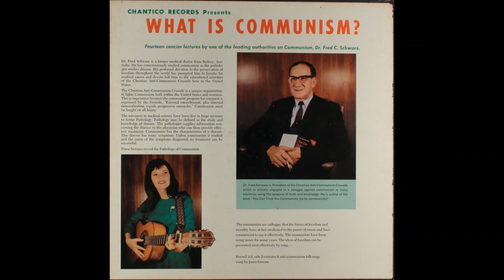Dr. Fred C. Schwarz - What is Communism?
Side 1, Track 1 of the rare vinyl box set from 1966 "What is Communism" by Dr. Fred C. Schwarz. Produced by Chantico Records.

Cover text:
Dr. Fred C. Schwarz is a former medical doctor from Sydney, Australia. He has conscientiously studied Communism as the pathologist studies disease. His profound devotion to the preservation of freedom throughout the world has prompted him to forsake his medical career and devote full time to the educational activities of the Christian Anti-Communism Crusade here in the United States.
The Christian Anti-Communist Crusade is a unique organization. It fights Communism both within the United States and overseas. This is imperative because the Communist program for conquest is expressed by the formula: "External encirclement, plus internal demoralization, equals progressive surrender." Communism must be fought on all fronts.
The advances in medical science have been due in large measure to better Pathology. Pathology may be defined as the study and knowledge of disease. The pathologist supplies information concerning the disease to the physician who can then provide effective treatment. Communism has the characteristics of a disease. This disease has many symptoms. Unless Communism is studied and the cause of the symptoms diagnosed, no treatment can be successful.
These lectures reveal the Pathology of Communism.
Dr. Fred C. Schwarz is President of the Christian Anti-Communist Crusade which is actively engaged in a struggle against Communism in many countries using the weapons of truth and knowledge. He is the author of the book "You Can Trust the Communists (to be Communists)"
The Communists are unhappy that the forces of freedom and morality have at last awakened to the power of music and have commenced to use it effectively. The Communists have been using music for many years. The ideas of freedom can be presented most effectively by song...
Record #4, side 2 contains 8 anti-communism folksongs sung by Janet Greene.

Track text (inside of front cover): We may define Communism as the term which embraces the doctrines, the organization, the methods and objectives of those people who call themselves "Communists." To understand this definition, we need to know what the doctrines of the Communists are, what the organization of the Communists is, what methods Communists employ, and what objectives they seek to attain. It is the purpose of this series of lectures to try to clarify these.

I do not claim rights over the audio nor the cover art/text.